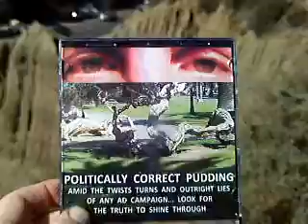RED11 2013F2PCP11 13FICTIONALCONSEQUENCES4DANGEROUSPARASITES155MB3 56 zps85faa0ec